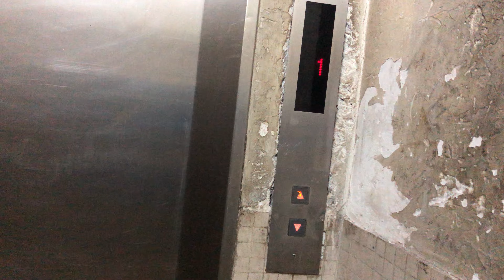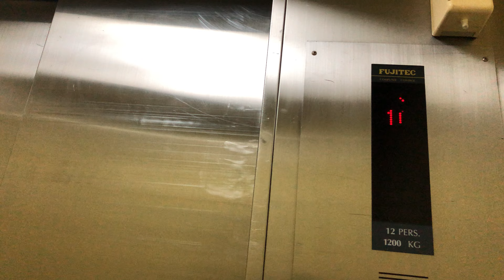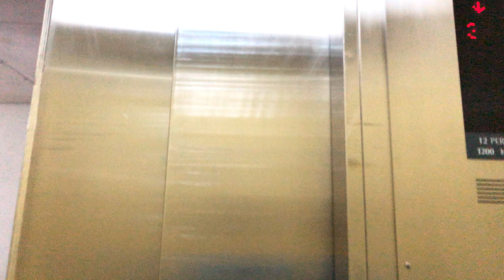灣仔北海中心Fujitec貨用升降機（2)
途經樓層：B2,B1,G,1-31